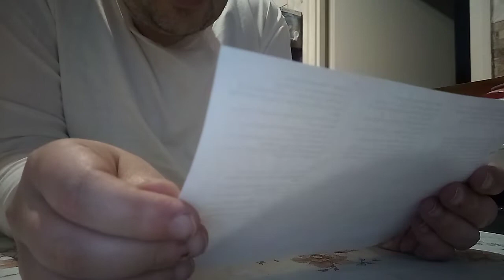CHAPMEI RESQUE FORCE RENDŐRAUTÓ UNBOXING